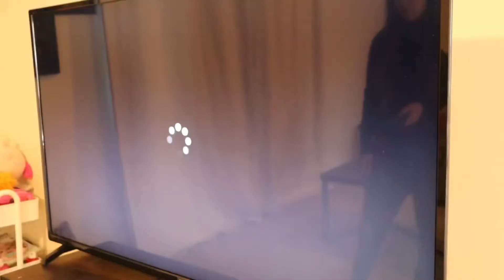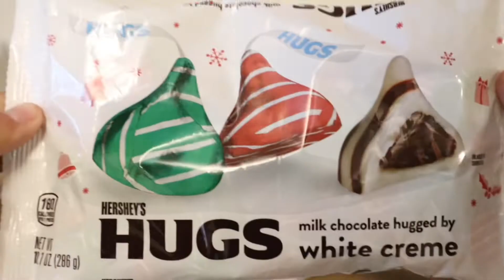CHRISTMAS DECORATE WITH ME | MINIMAL CHRISTMAS DECOR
Super excited to be sharing today’s video you all 🎄 I’m going for a minimal Christmas decor something simple but beautiful and that will make us feel the Christmas vibe , so hope you all enjoy and come Christmas decorate with me.